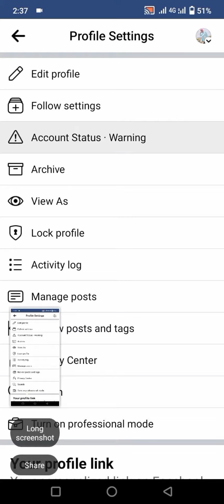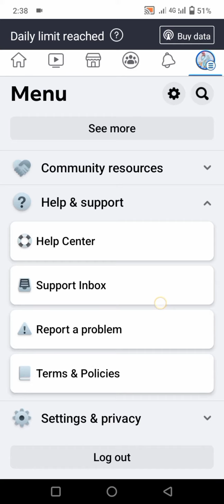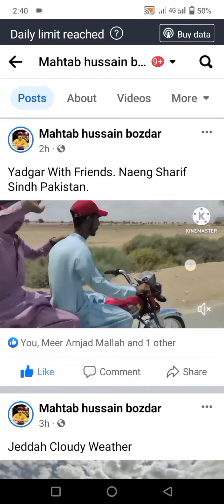Facebook account warning problem solve 2023 | Facebook account warning ko kaise hataye 2023.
Facebook account warning problem
solve 2023 | Facebook account
warning ko kaise hataye 2023

Hello.
Facebook team, plz check my
Profile, jts showing account Warning
So my profile not voilation